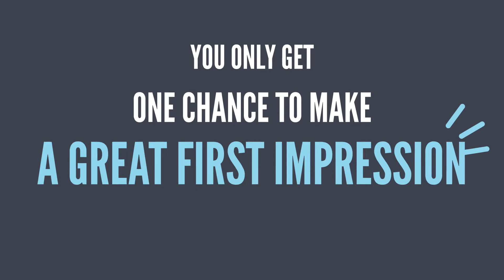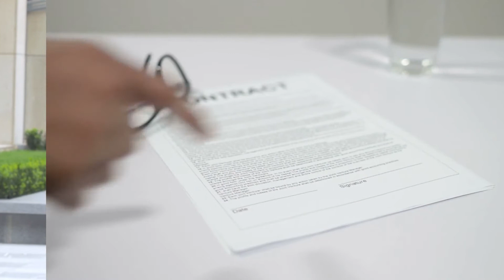Explainer video 1484_1080p